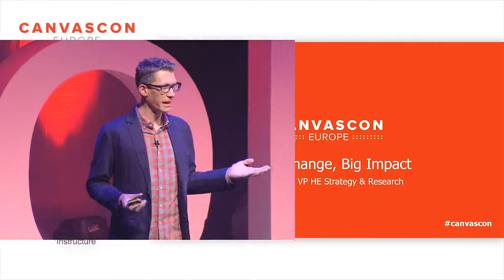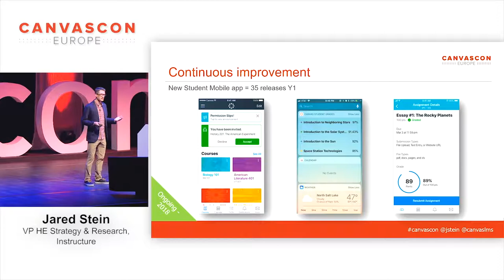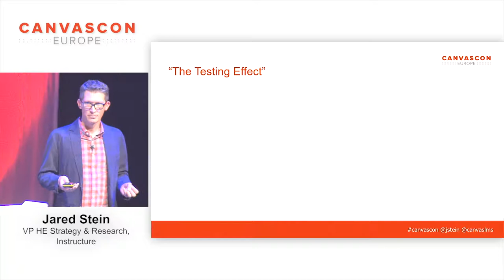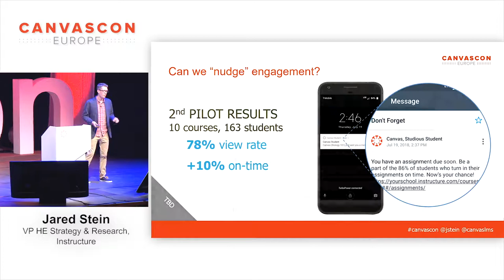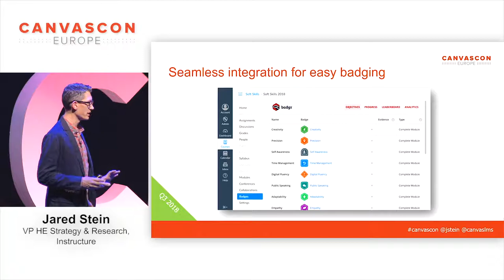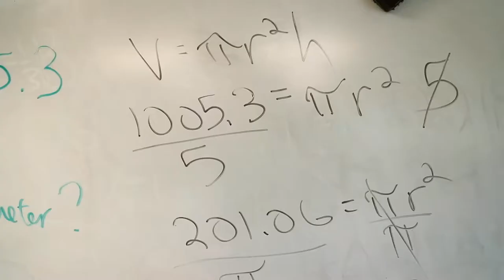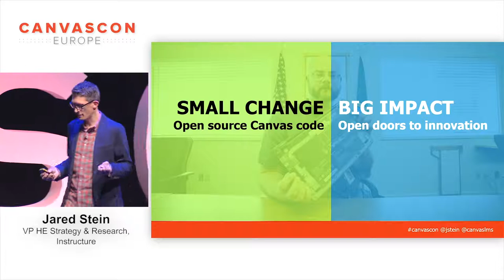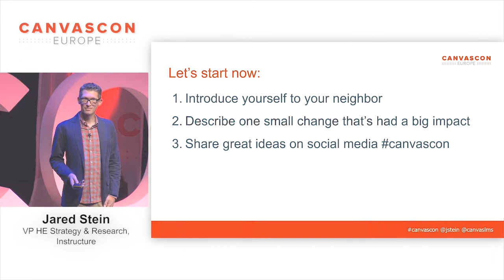"Small Change, Big Impact" (Jared Stein) [Opening Keynote, CanvasCon Europe 2018]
This opening keynote was recorded at CanvasCon Europe on 9 September 2018 at the Barbican Centre in London, England.

Canvas is the VLE best known for being refreshingly easy to use. So easy, in fact, that it gets adopted faster and deeper than any other VLE. That’s because it allows students and educators to engage with each other in environments they’re familiar with, like on mobile or via social networks.

CanvasCon is a one-day, regional event that has been specifically designed for educators. Everyone's invited, from the Canvas-curious to the expert user. It’s a place to discuss hot topics trending in the edtech world and to learn more about Canvas – with dedicated tracks for Higher Education, Further Education, Schools and Training Providers. More details about the next CanvasCon Europe will follow in early 2019.